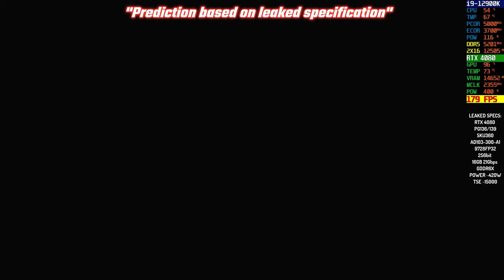Devil May Cry 5 | RTX 4080 | FPS Performance Simulation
RDevil May Cry 5 | RTX 4080 | FPS Performance Simulation...New RTX 4080 Leak Drops Core Count Below 10,000, 40-Series Titan Rumors...GPU leaker @Kopite7kimi(opens in new tab) is at it again today with another update on the upcoming RTX 4080 specifications. His latest rumors include a core count reduction for the RTX 4080 from the estimated 10,240 to 10,752 range down to 9728. This translates to a 10% reduction in core count...

Thankfully, this change doesn't appear to change the 4080's estimated Time Spy Extreme score of 15,000, which Kopite lists again in his latest Tweet. Performance appears to remain the same, for now at least. Kopite's other indicated specs for the RTX 4080 also remain intact, including the 420W power limit, 16GB of 21Gbps GDDR6X memory, and AD103 die.

Possible RTX 4080 specs:
PG136/139-SKU360
AD103-300-A1
9728FP32
256bit 16G 21Gbps GDDR6X
Total power ~420W
Time Spy Extreme ~15000

Regardless of the source, apply a healthy dose of skepticism to these rumors and "leaks." Mistakes and incorrect guesses are inevitable, and the hardware specs might not be fully nailed down yet. One critical missing piece of information are the RTX 40-series core clocks. There's speculation, based on the higher power levels, that Nvidia will increase core clocks substantially relative to the existing Ampere line, but there's no hard data as yet.

borningame Devil May Cry 5 | RTX 4080 | FPS Performance Simulation